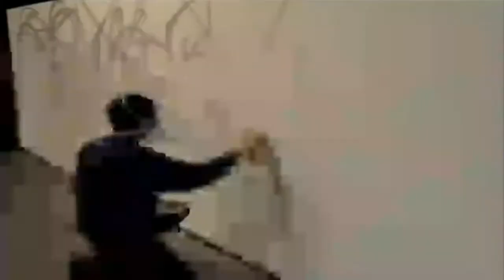Dare Painting - Fallen King.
Paint in peace.